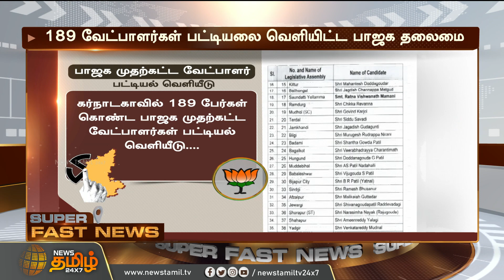கர்நாடக சட்டப்பேரவை தேர்தல்..! BJP சார்பில் முதற்கட்ட வேட்பாளர் பட்டியல் வெளியீடு | Karnataka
கர்நாடக சட்டப்பேரவை தேர்தல்..! பாஜக சார்பில் முதற்கட்ட வேட்பாளர் பட்டியல் வெளியீடு | BJP | Karnataka | Election